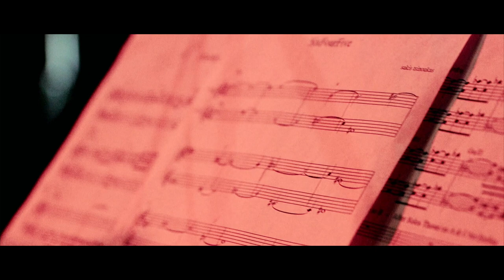Sakis Tsinoukas - 645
Sakis Tsinoukas: guitar
Marios Valinakis: sax,synths
Alexis Delis: bass
Panagiotis Kostopoulos: drums

From the upcoming album '''Orange Tip''
Sound engineer: Nikos Kollias
Mastering: at G&Jaudio by Joel Kerr
Video: Alexis Kollaros